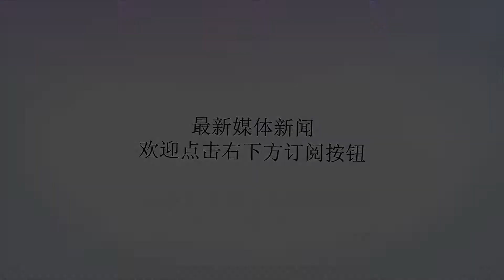在泰国旅游住宿时，有女孩敲门千万不要开，有游客不听就后悔了！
谢谢！随着经济的快速发展，人们的收入也随之提高。现在人们已经不像过去一样只满足于温饱问题了，都追求更高的生活质量。而休闲娱乐成为了人们的新宠，大多数人都喜欢出国游玩，距离较近的泰国成为了人们的最佳选择。泰国是非常受人们喜爱的旅游胜地，独特的景色和各样的水果美食成为了人们吸引游客的重要因素。很多中国游客在泰国旅游时都被导游告诉这样一个问题，那就是在泰国住宿时，如果有女子敲门，千万不要开，不然你会后悔的，可能很多人都会百思不得其解，这是为什么呢？原来是因为中国游客在外旅游时出手非常大方，很多泰国女子就会抓住这个机会，在晚上敲门推销水果。但其实这些水果的价格是市面上的好几倍，但很多游客不知道，就会买一些当时水果尝尝鲜，后来被导游告知价格后就会很后悔。虽然出去旅游是不太在乎价格的，但也不能随便当冤大头，一定要提前做好攻略哦！小伙伴们遇到过这样的事吗？